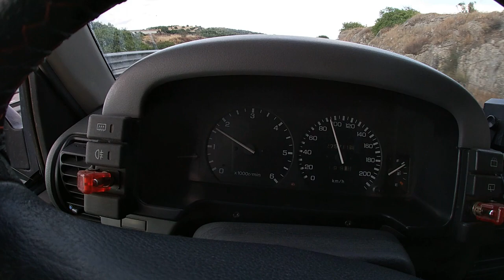Land Rover - Il contagiri è impazzito. Danno importante: 300 tdi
Il contagiri è impazzito. Danno importante: Land Rover Discovery 300 tdi
Dopo vari tentativi di sistemare il Contagiri e mettere mano sull'alternatore, sicuramente il filo si stà spezzando

Se vuoi acquistare il mio E-book : Tracce di Sardegna N° 1, percorsi, way-point, consigli e trekking per il fuoristradista, questo è il
Mi chiamo Massimo e con il mio Fuoristrada4x4 allestito con tutti i confort, sto compiendo il tour di  Sardegna. Il mio progetto è creare dei filmati, Sardegna documentario, racconti , per mostrare le bellezze nascoste di questa fantastica isola. Da tutti è conosciuta per il colore del suo mare e dalla famosa costa Smeralda frequentata da vip. Ma la Sardegna non è solo questo ma tanto altro. Vi porterò a conoscere luoghi di cultura, percorreremo strade in mezzo alla naturala che sono poco conosciuti al turismo di massa, con il mio 4x4, percorrendo il più possibile percorsi in offroad. Tutto è nato più di 4 anni fà con la realizzazione di un blog "proviamoaviaggiare .it, che raccontano la storia della sardegna con dei siti archeologigici, sconosciuti a molti, mare, descrizione di minere facenti parte di un complesso esteso, ormai diventati archeologia industriale. Io, Massimo, con questo progetto, nonostante tutte le difficoltà che ci sono, e la mancanza di fondi e finanziamenti, ci sto provando. Ma non mollo e...Proviamoaviaggiare.